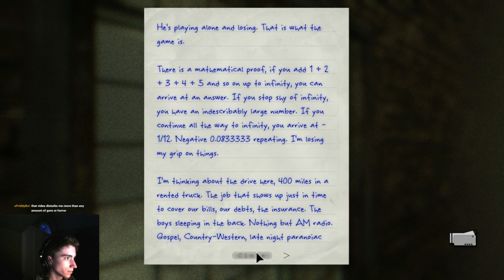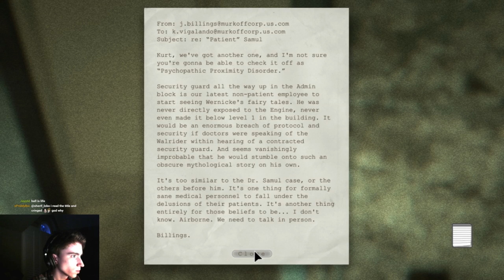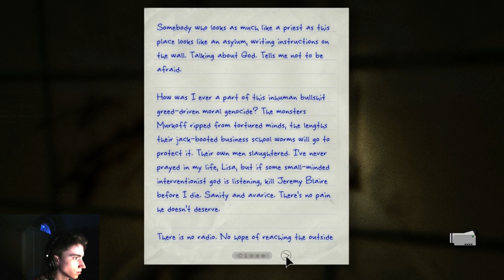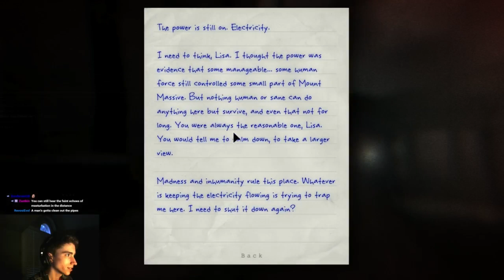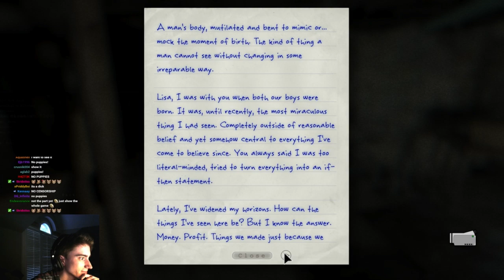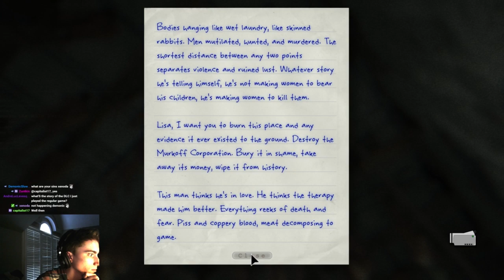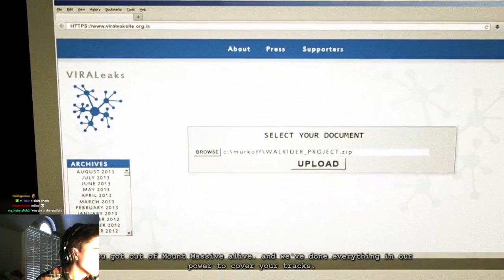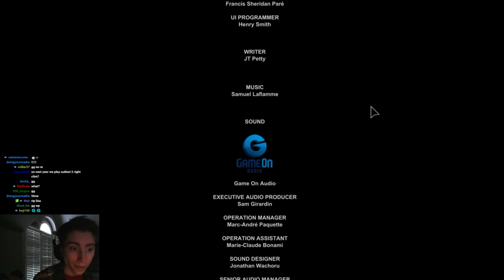Outlast Whistle Blower DLC [Part 2]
Holy shit the groom is terrifying.